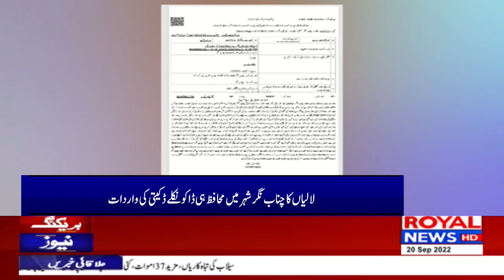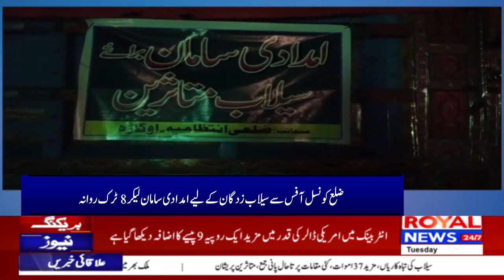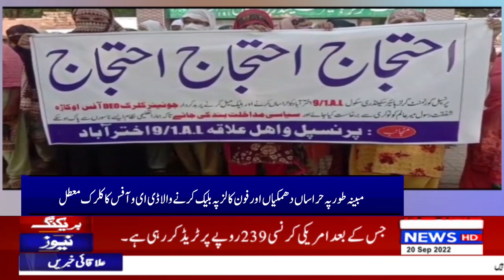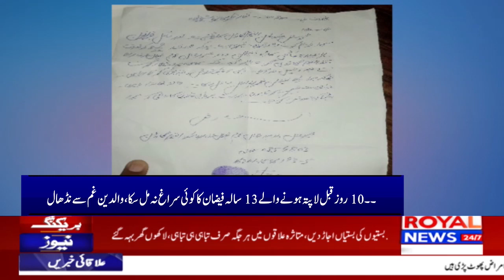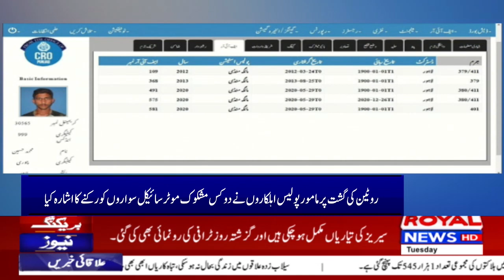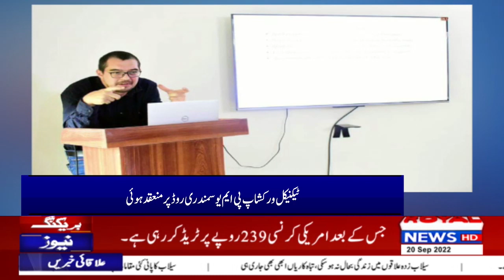District News Bulletin 4PM 20 September 2022